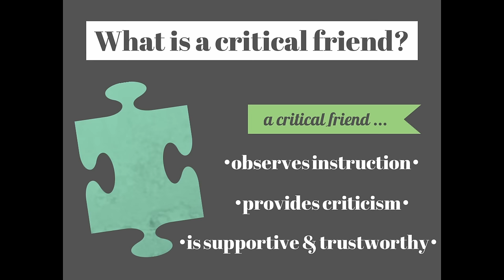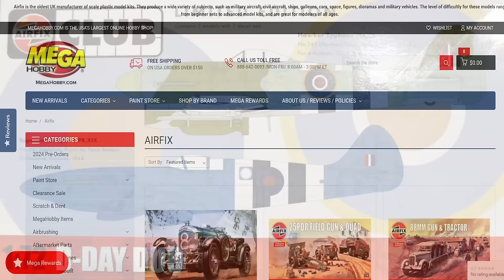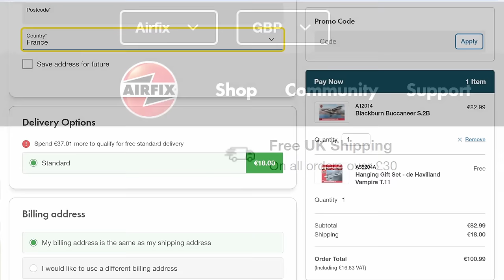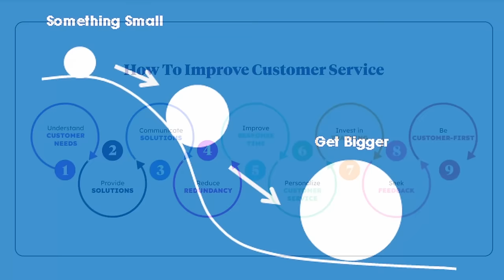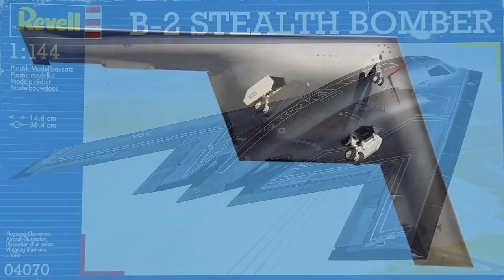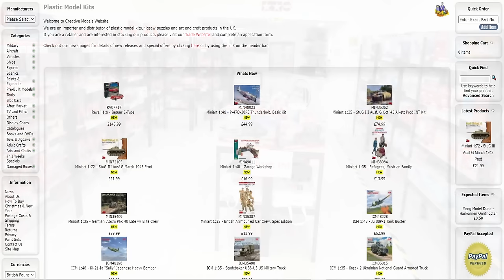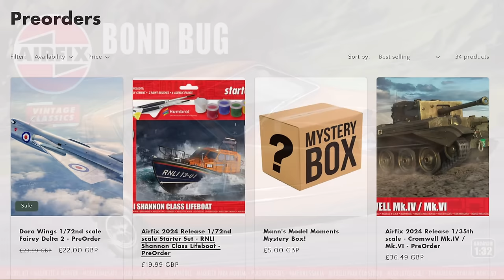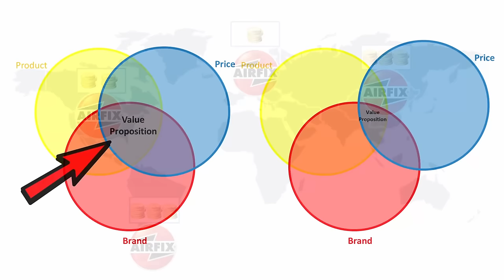Ten things Airfix need to Improve to be truly successful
What are the Ten things Airfix need to Improve to be truly successful? I think tackling the ten issues I raise in this video would go a long way to seeing Airfix get onto the same footing as its biggest competitors - join me to see if you agree, ot if you have different ideas.

Visit the Mann's Model Moments store for Airfix and other manufacturer kits and supplies

Follow on Instagram - @MannsModelMoment
Follow on Twitter - @MannsModels

Video Chapters

0:00 Introduction
1:49 Number 10
2:23 Number 9
3:15 Number 8
4:30 Number 7
6:02 Number 6
7:59 Number 5
9:00 Number 4
13:45 Number 3
18:00 Number 2
19:11 Number 1
20:32 Conclusions
21:48 Like, Subscribe & Share

Licensee:
u_ex8sb99phs

Audio File Title:
Sexy Urban Beat

Audio File ID:
120564

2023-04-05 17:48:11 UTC